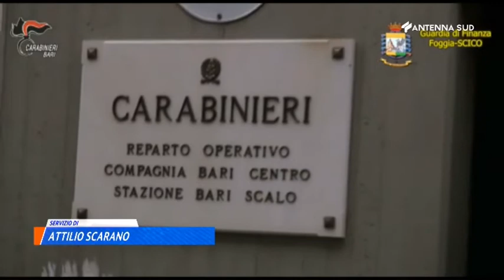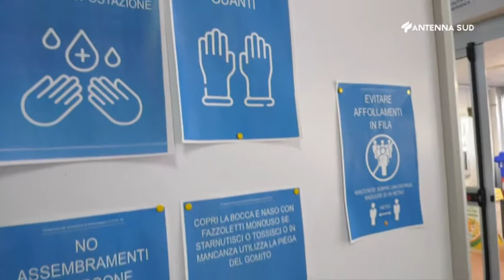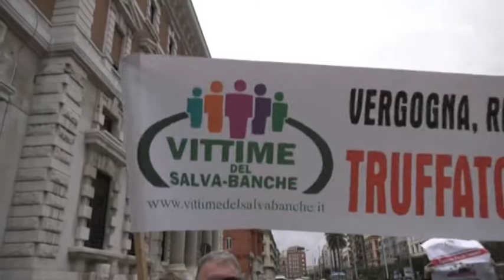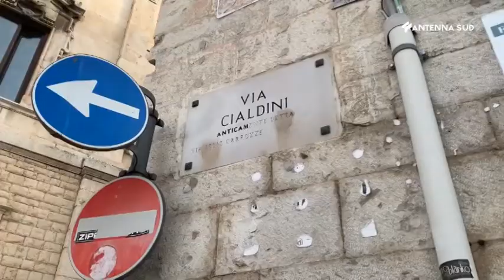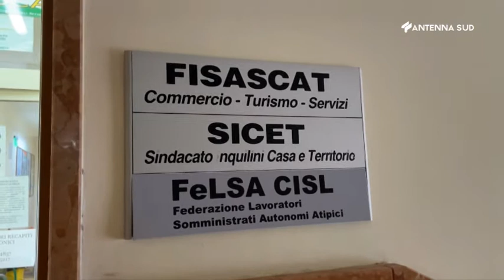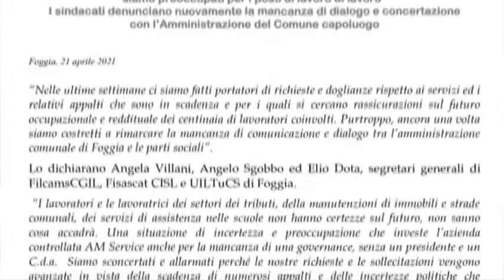AS13 News ore 13:45 del 22 aprile 2021